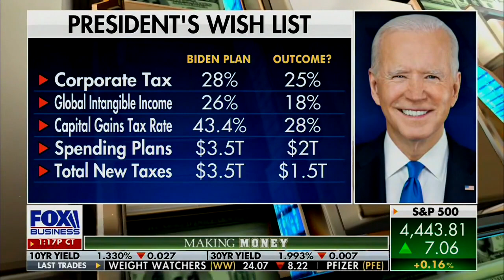David L. Bahnsen on Fox's Making Money - Gargantuan Sized Spending Plan